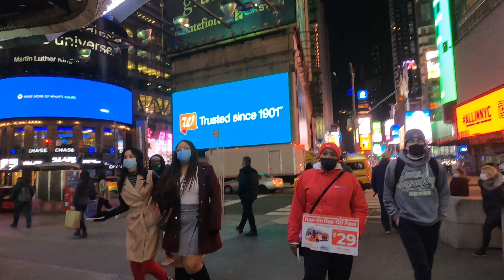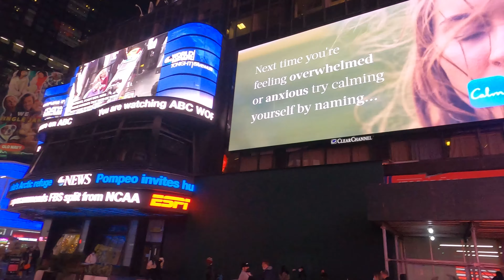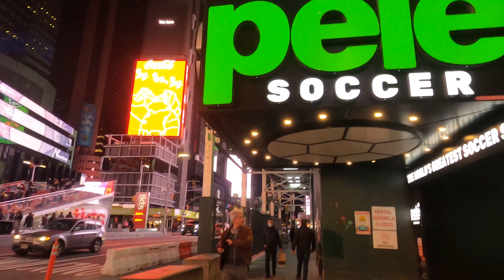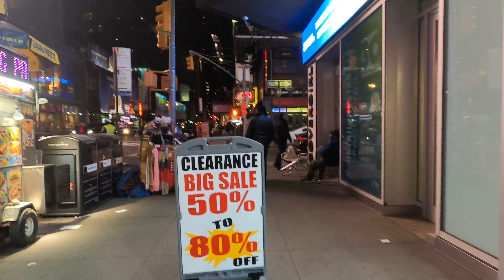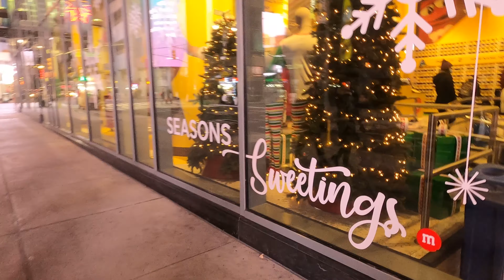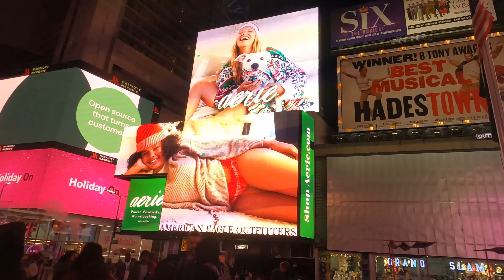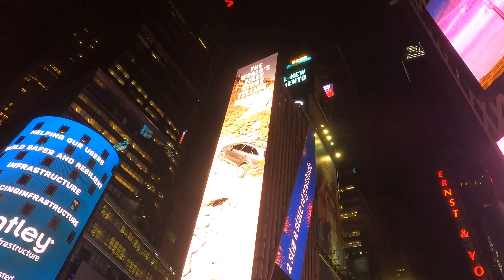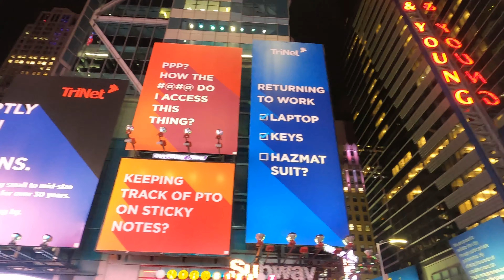Walking Tour NYC 4K30 Early Dec 2020 Times Square 高清游纽约 时代广场2020 年 12 月上旬 Matthew 22:37 (NLT)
Early Dec 2020, before the first snow in NYC. We know at this kind of time, so many people can not travel and there are so many people LOVE to come to visit here, and YES THERE ARE WAY LESS PEOPLE in the busiest area of Manhattan. So what we can do is to bring New York City to you :) Be safe. Jesus Loves you. May God Bless you and your family. Matthew 22:37 (NLT)

My Camera: GoPro Hero 8 Black Buy From Amazon

My Camera SD card: Sandisk 128GB Extreme Memory Card Buy From Amazon

My Camera Accessories Kit: Husiway Action Camera Accessories Kit